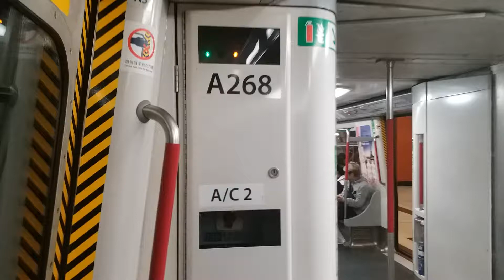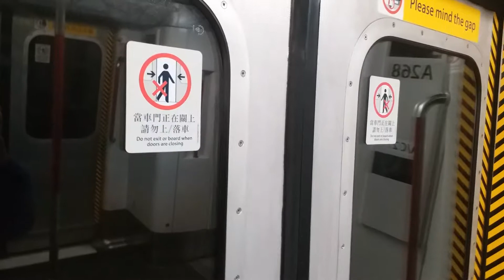(紫線三代回憶)港鐵TKL M-train A268 寶琳至調景嶺(起步鬼叫行車片段)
2017年12月